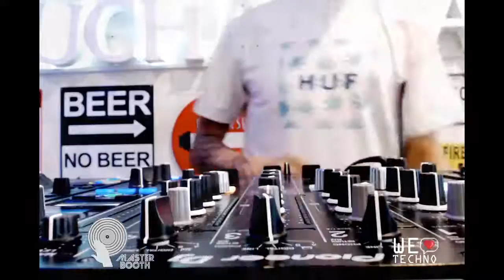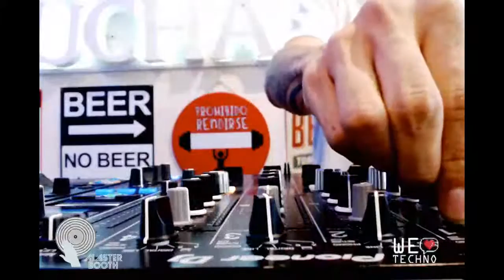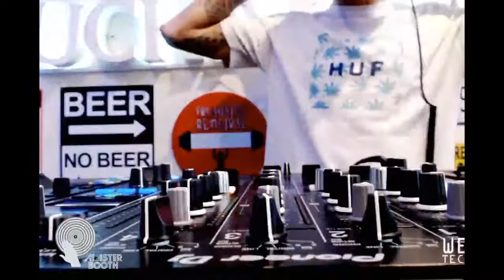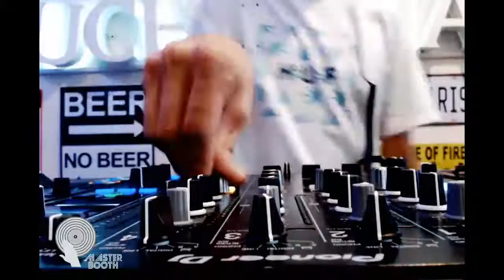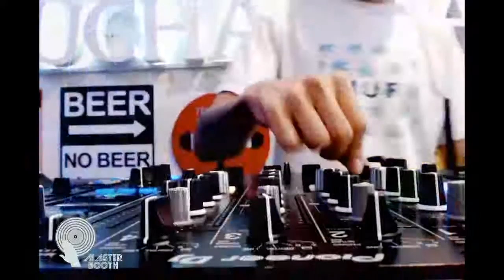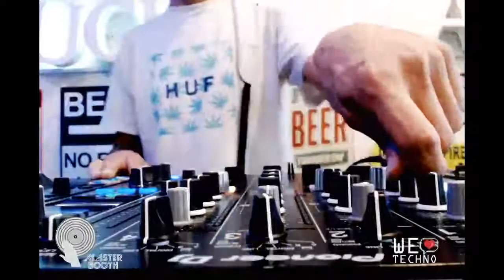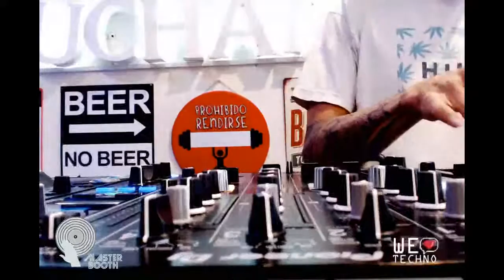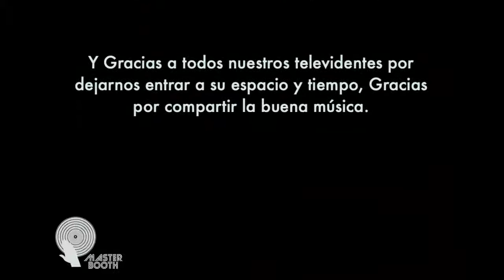MASTER BOOTH / FERNANDO MORAN